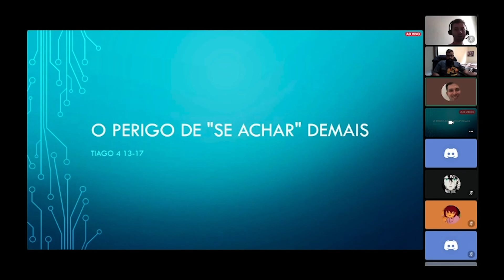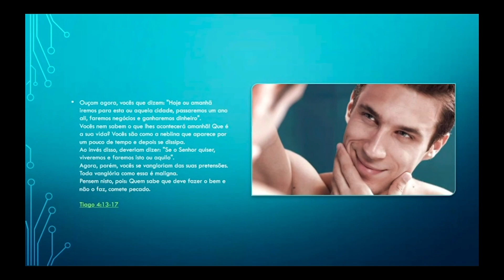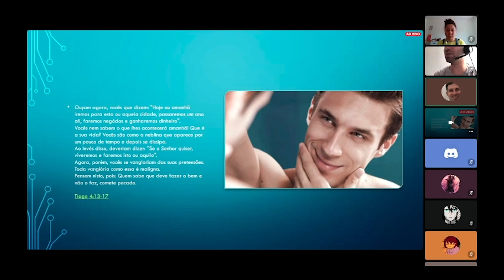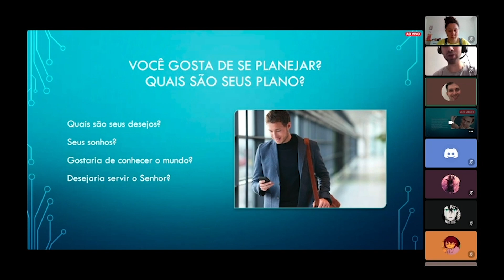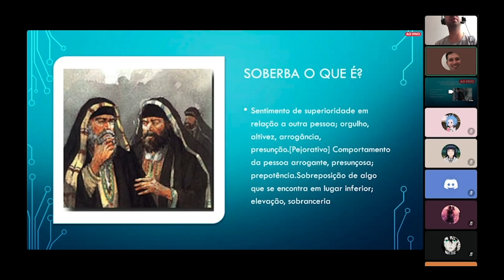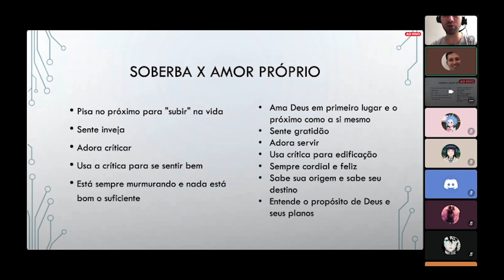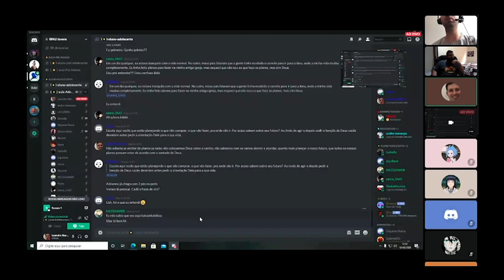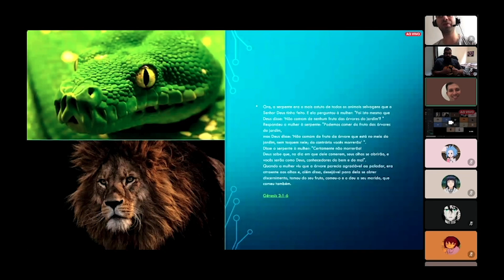O perigo de "se achar" demais | Leandro Micheleto | Adoles e Prés IBNU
Celebração: 10h

Estudo Especial
Sábado 19h - Hebraico e mentalidade bíblica - Luiz Sayão e Susie Lee
Domingo 16h - Teologia da Missão - Jeferson Chagas
Domingo 19h - Contexto Histórico do NT - Israel Sayão

Contribua para os projetos IBNU:
Banco Bradesco
Ag. 1445-1
CC. 35400-7